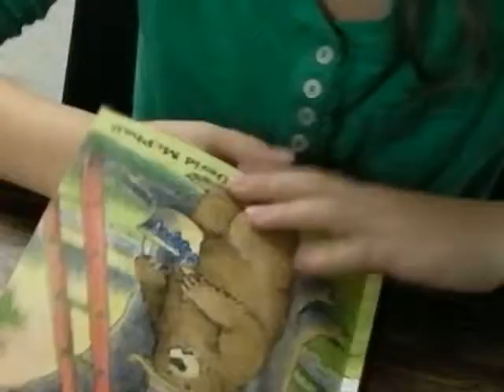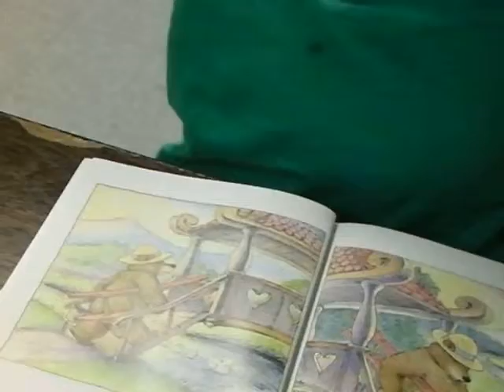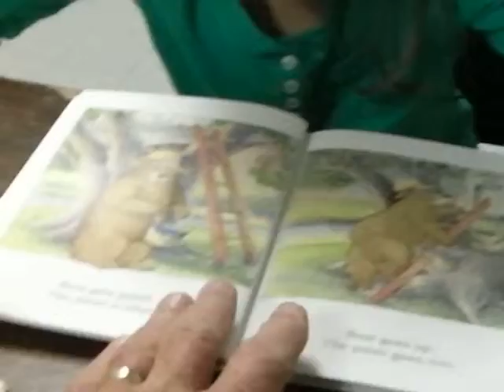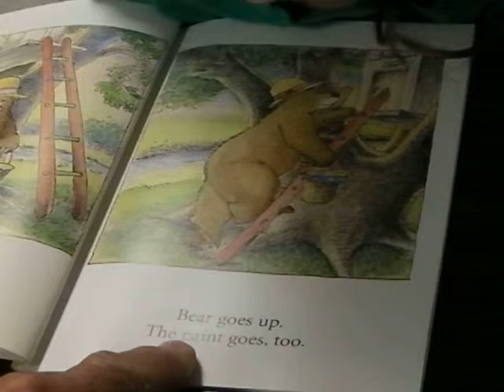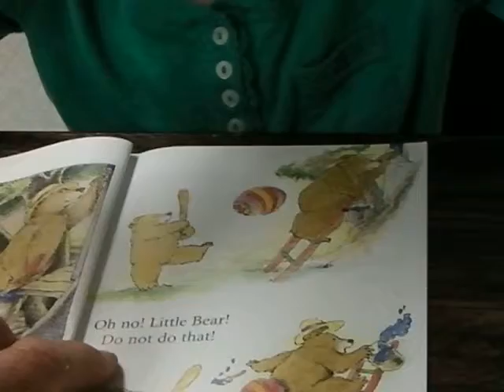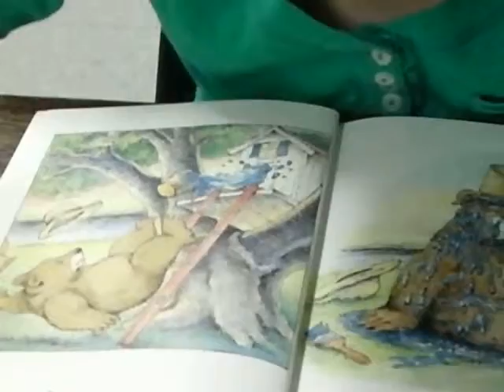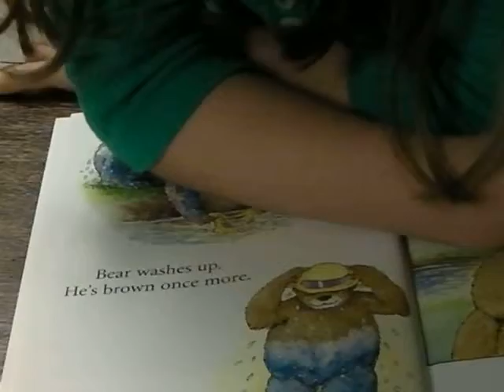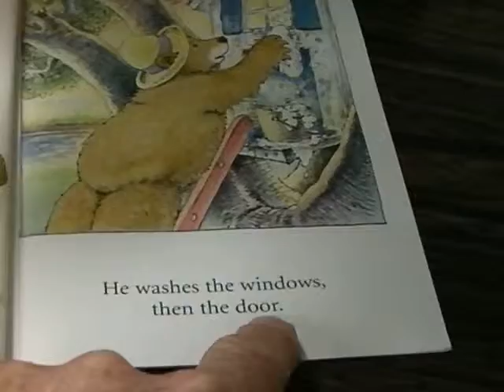Reading "Big Brown Bear" Upside-Down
Slowly but surely, Sarah is beginning to "get it". She's a kindergartener, so this book is a stretch for her. For most of the year she has attempted to read "conventionally", but now realizes that by inverting the book she does better. When she masters her letter sounds, she'll do just fine. Patience and encouragement and she will become a great reader.